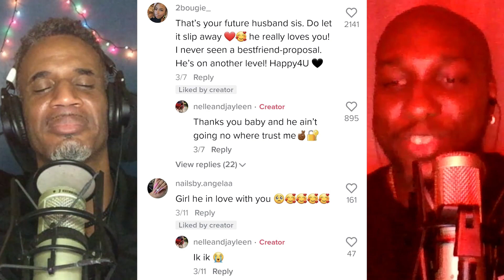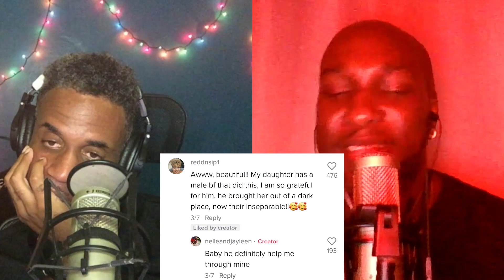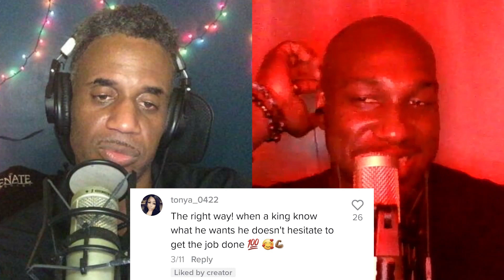Man buys an ENGAGEMENT-STYLE RING for his PLATONIC best friend!!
A man buy flowers, an engagement-style ring and took his platonic female best friend to dinner as a show of his undying love for her.

Source:  TikTok (via our boy Kevin Manning)